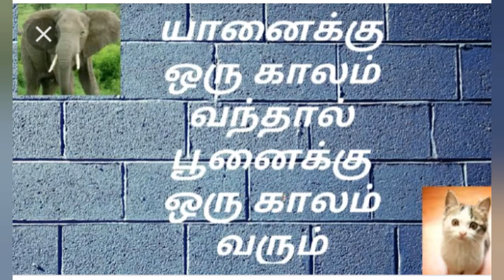ஆனைக்கொரு காலம் வந்தால் பூனைக்கொரு காலம் வரும்# தமிழ்கணேஷ்#.Aanai,Poonai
ஆனைக்கொரு காலம் வந்தால் பூனைக்கொரு காலம் வரும்- பழமொழியின் உண்மை விளக்கம்